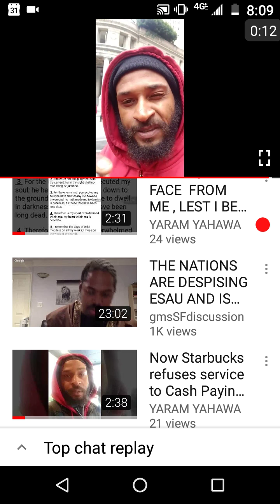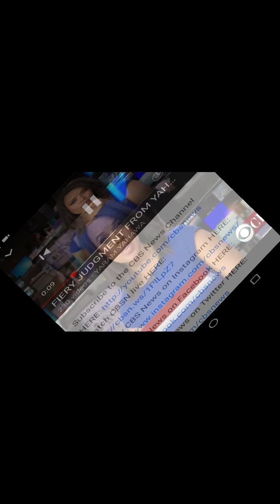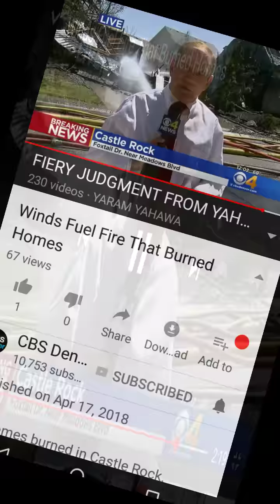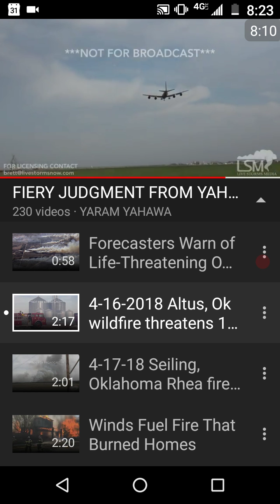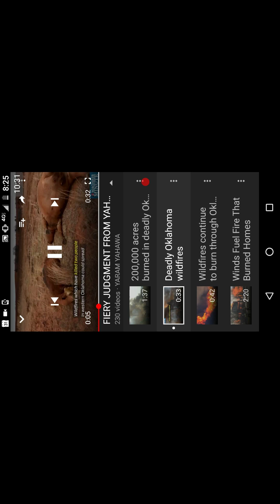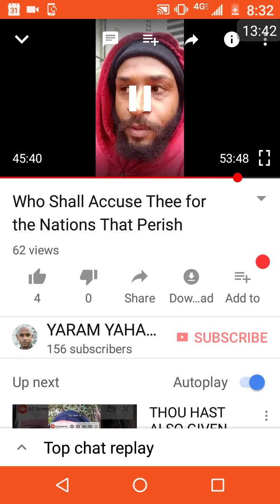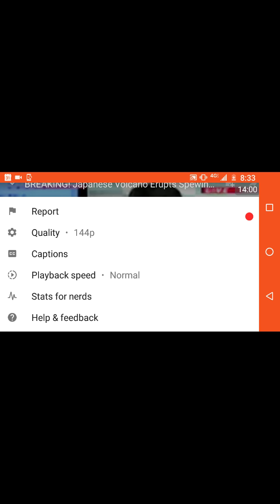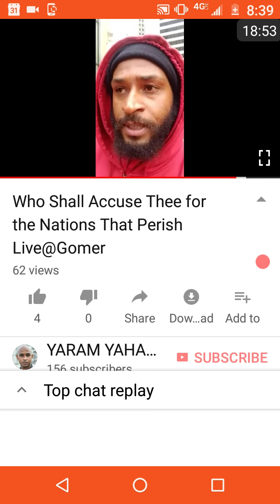DROP THY WORD TOWARD THE SOUTH, AND PROPHESY AGAINST THE FOREST OF THE SOUTH FIELD; April 22, 2018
*[[Eze 20:46]] KJV* Son of man, set thy face toward the south, and drop thy word toward the south, and prophesy against the forest of the south field;